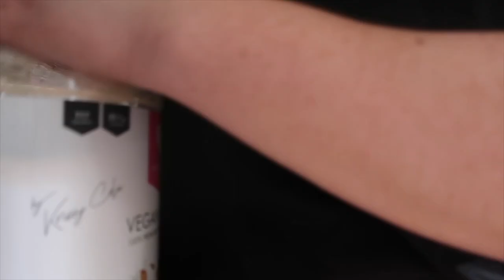Pantry Organization | The Home Edit but without spending any money LOL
A good pantry organization is not only good for the mind & soul - but for the body as well, because now I know what food I have and can eat all its yummy deliciousness. Hopefully you guys enjoyed this video. I can definitely make some more cleaning/organizational videos in the future. My house is a disaster. 😆

Song: Bubbles
Musician: Dural